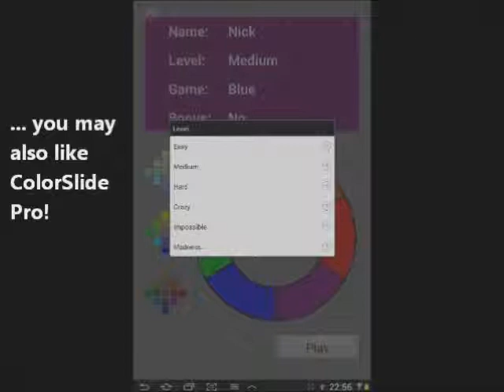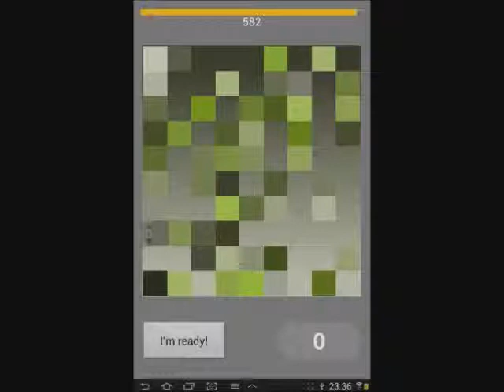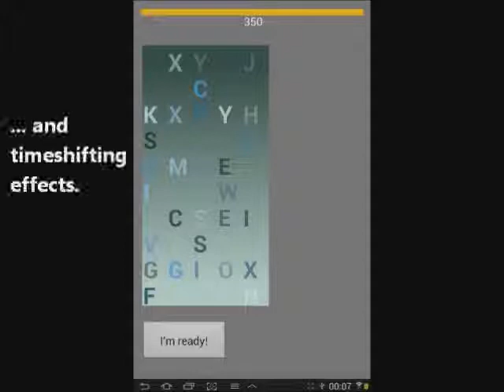Color Slide Pro app for Android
The Color Slide (Pro) app for Android lets you explore the subtleties of color blending. While you play with color, you will strengthen your sense of color flow and visual harmony.
With the Pro version, dig into two more levels that are even more difficult and challenging, and enjoy unlimited access to more than 100 bonus games.